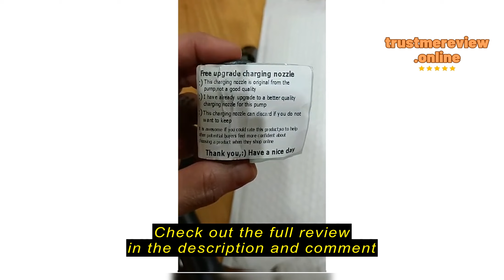Review cheapeeshop.sg Bicycle Bike Air Pump With Gauge Bike Mini Pump for Balloon Football Basketba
cheapeeshop.sg

cheapeeshop.sg Bicycle Bike Air Pump With Gauge Bike Mini Pump for Balloon Football Basketball Bicycle Accessories